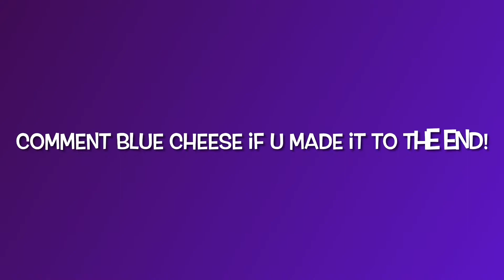Coco 🥥 Great montage